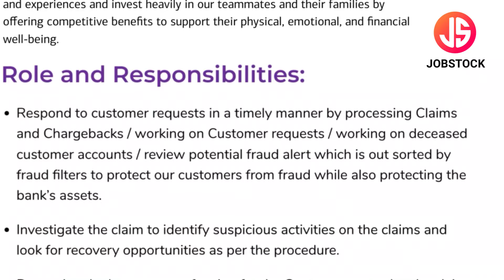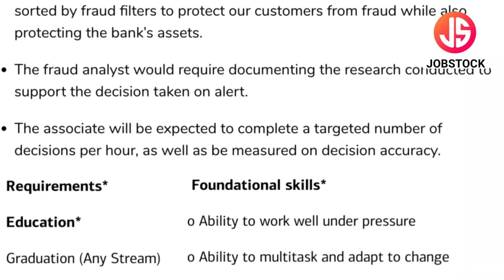Bank of America Hiring 2024 | Fresher Jobs | Any Gradute Jobs | Team Member Jobs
Bank of America has announced Team Member Posts. In this Video, I've Explained Post Vacancy, Post Name, Educational Qualification, Selection Process & How to Apply Online.
Bank of America is currently Recruitment For Freshers Candidates. This is the best job for you to start your career.

Your Enquiries